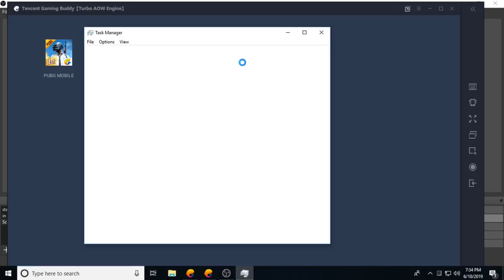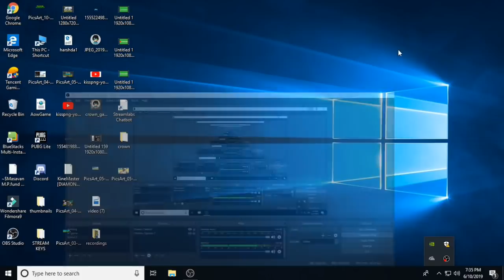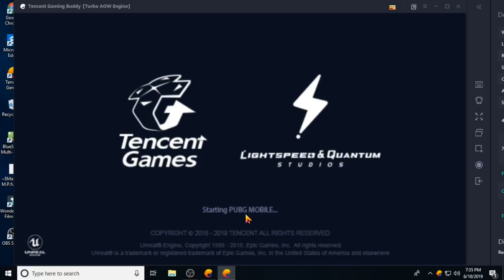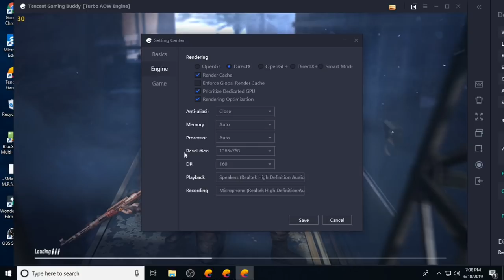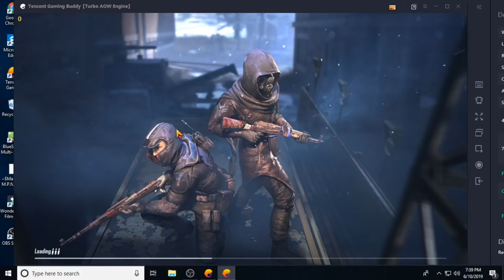PUBG EMULATOR 0.13.0 *No Lag* SUPER SETTING(4GB RAM)अब GAME चलेगा SUPER DUPER..2019 100% WORKS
PLAY PUBG AND EARN DAILY RS.10,000 PAYTM CASH LINK

PC SPEC'S

*Processor - Intel i3 4th 4150//

*Keyboard-LOGITECH WIRELESS

*Motherboard - ASUS DDR3 H81

*HEADSET -iBALL ROCKY EXTRA BASS

*SSD - .

*WEBCAM - ZEBION

*MOUSE - ZEBION WIRELESS

Channel -Crown Gamer